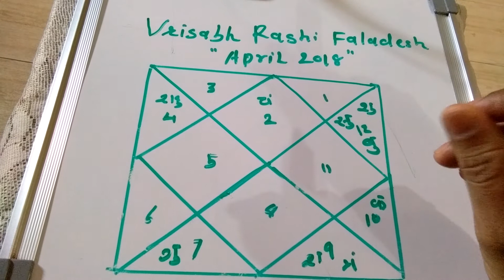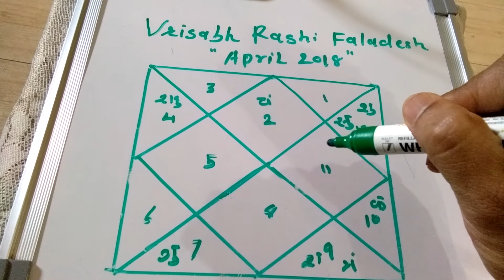Vrisabh Rashi Faladesh "April 2018"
Take care about your Money.